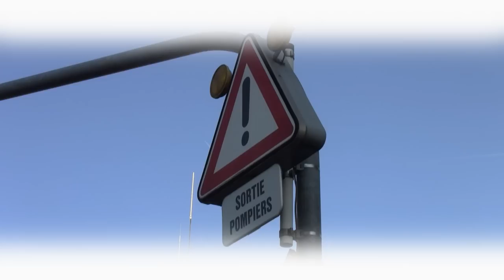lefilut Imagefilm, channeltrailer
Kanaltrailer von lefilut - channel trailer from lefilut

by lefilut
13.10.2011